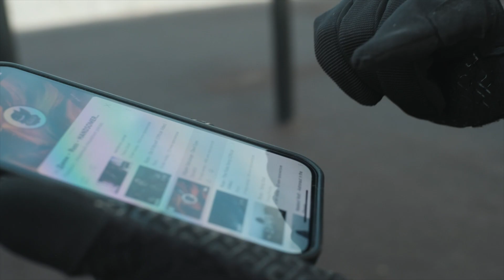Margo Seadealer | Street Workout Girls Motovation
◄ Магазин WORKOUT ►

В феврале 2011 года мы начали продавать футболки для того, чтобы получить средства на развитие проекта Street Workout: фитнес городских улиц. С тех пор прошло уже более 9 лет, и за это время нам удалось стать одним из ведущих российских производителей инвентаря для тренировок дома, на улице и в спортивном зале.